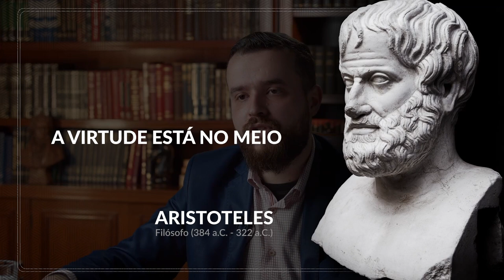12 REGRAS PARA A VIDA - JORDAN PETERSON | Aula Aberta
O Dr. Jordan B. Peterson é o autor do best-seller internacional 12 regras para a vida – um antídoto para o caos, livro resumido neste artigo. Ele ensinou mitologia a advogados, médicos e executivos, foi consultor do secretário-geral da ONU, ajudou seus pacientes clínicos a lidarem com depressão, transtorno obsessivo-compulsivo, ansiedade e esquizofrenia.

Juntamente com os seus alunos e colaboradores em Harvard e na Universidade de Toronto, o Dr. Peterson publicou mais de uma centena de artigos científicos, transformando a compreensão moderna da personalidade.

Seu primeiro livro, hoje um clássico, Maps of Meaning: The Architecture of Belief, revolucionou a psicologia da religião.

Em 2017, Peterson tornou-se um dos pensadores mais populares do mundo após décadas ajudando a seus clientes como psicólogo clínico e inspirando seus alunos como professor aclamado em Harvard e Toronto.

Suas palestras no YouTube abordam neurociência, psicologia, mitos, responsabilidade pessoal e o sentido da vida.

Siga a BrasilParalelo